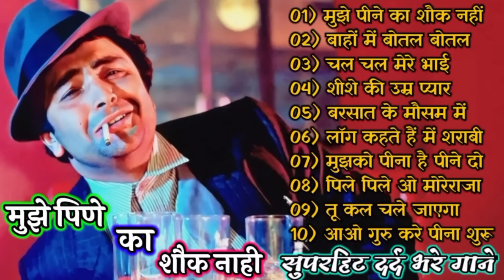शराबी के हिट गाने शराबी बॉलीवुड हिट गाने Rishi Kapoor Songs Mithun Songs Daaru